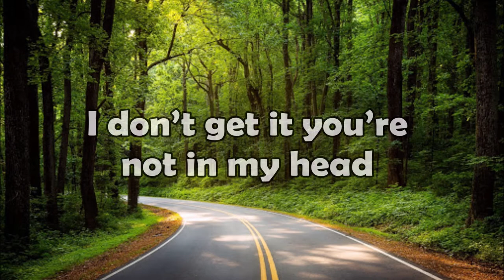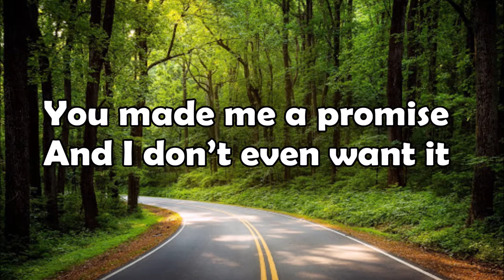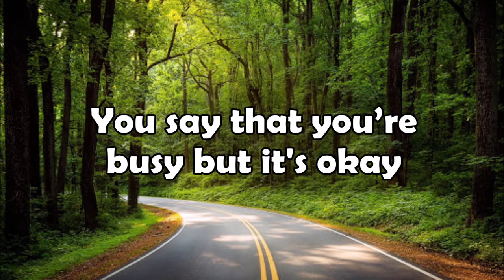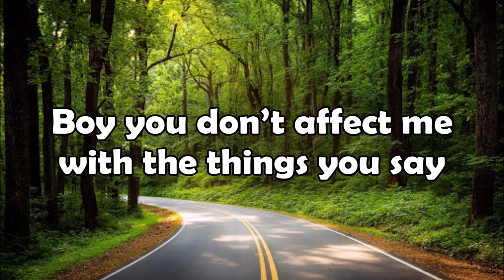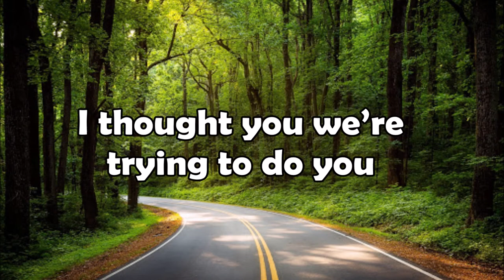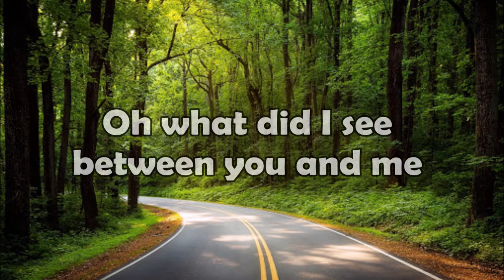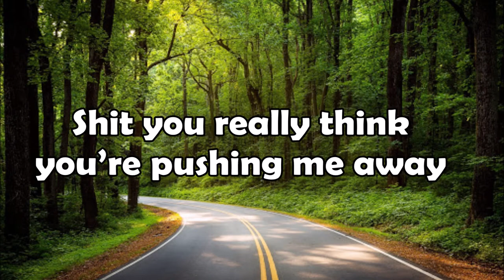Vale - One Day (Lyrics)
🎧 Welcome to Good Vibes 🎧

⚡️ Promise you'll find love again